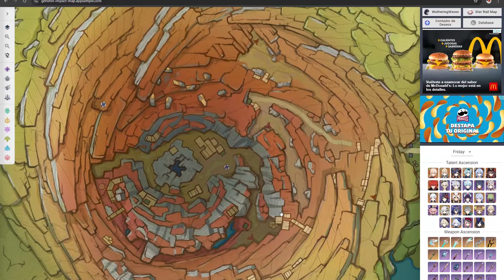Genshin Impact | Tips & Trucos | Evita estos ERRORES al comenzar a jugar a TODA COSTA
0:00 – Inicio
0:05 – Antes de comenzar
1:29 – No subas personajes a lo loco
4:18 – La ventaja del mapa tan grande
8:05 – Disfruta de la historia
9:54 – Administra tu resina
12:43 – Misiones Diarias
13:31 – Conoce los banners
18:32 – Equipos antes que constelaciones
20:37 – Olvídate del banner de armas
22:53 – En que meterle dinero al juego
26:10 – Gracias por llegar al final